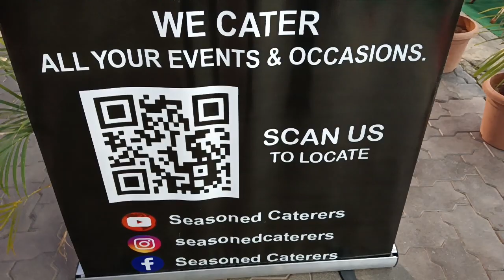SEASONED CATERERS VEG & NON VEG.NALLAGUTTA SECUNDERABAD (4)